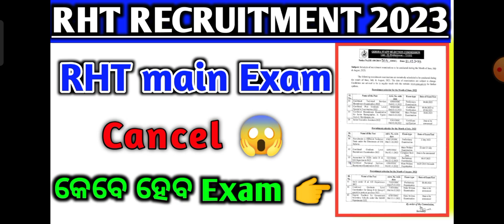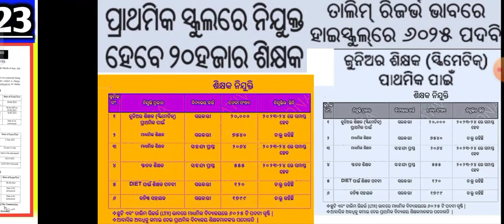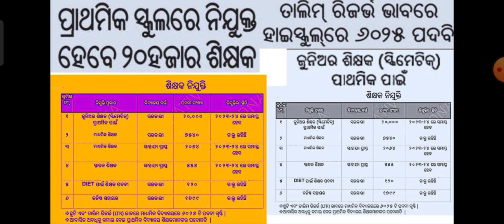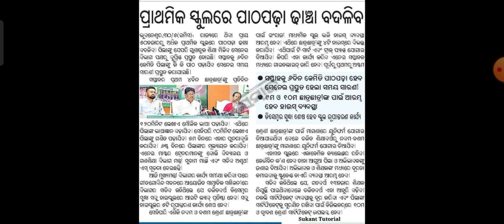Rht recruitment 2023 important update !! Primary teacher recruitment 2022 odisha//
Group link 👉